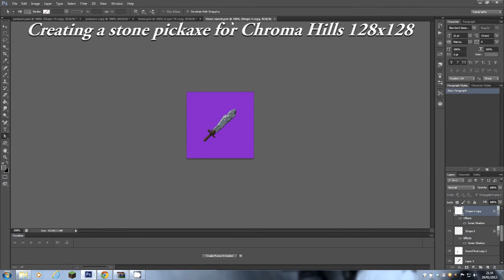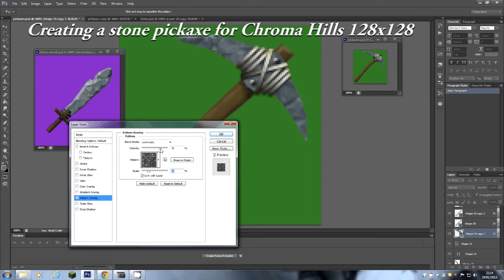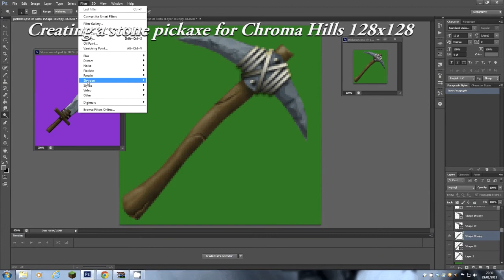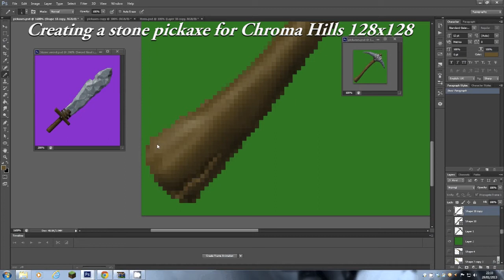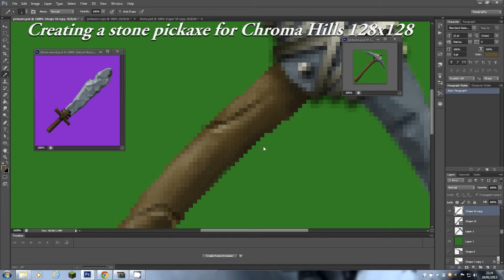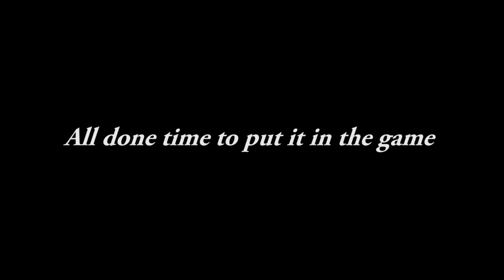CHROMA HILLS texture pack creating a Stone pickaxe 128x128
Minecraft 128x CHROMA HILLS texture pack. Made a video of creating one of the pickaxes. I started with some basic shapes before i decided to capture it so it starts from there. More videos to come!